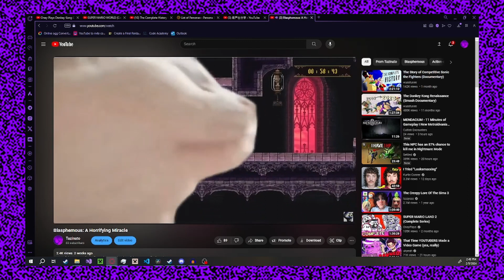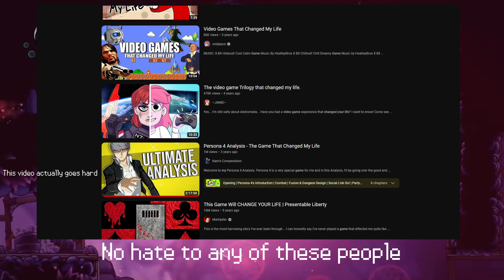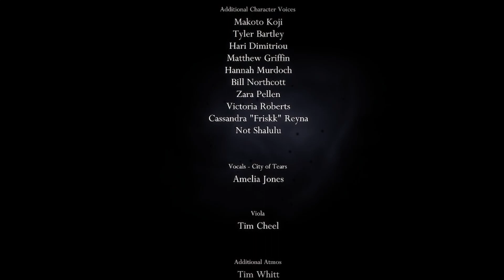Hollow Knight: A Miniscule Kingdom of Wonder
Hollow Knight is one of my favorite games ever, I'm gonna talk about it.